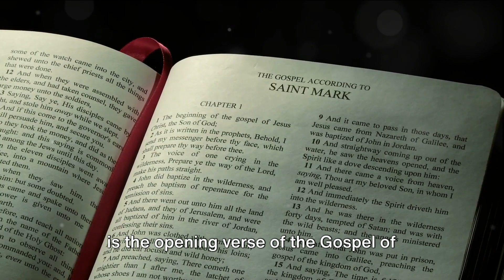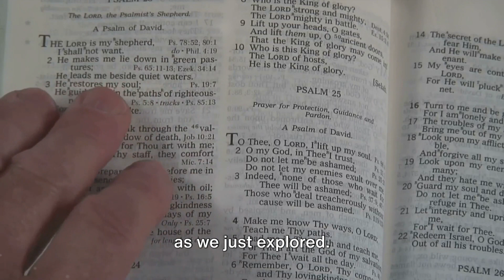The beginning of the gospel of Jesus Christ, the Son of God (Mark 1:1)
The Gospel of Mark does not begin with the events of Jesus' birth or his genealogy. Instead, it presents Jesus as the Son of God, the one with authority and power. This is important because the Romans loved power, and Mark's Gospel is written for a Roman audience.
The Gospel begins with Jesus' sonship to God and ends with his invitation to his disciples to preach to the nations and baptize them. Then, Jesus ascends to heaven in the Father's embrace. This suggests that Jesus has given us sonship to God and has gone to prepare a place for us in heaven. Through baptism, we receive sonship from God.
Translation of the terms in the verse
"Gospel" (Greek: εὐαγγέλιον, euangelion) means "good news" or "good tidings." In the context of the Bible, it refers to the good news of Jesus Christ and his salvation.
"Jesus Christ" is the name of the central figure of Christianity. Jesus is the Greek form of the Hebrew name Yeshua, which means "salvation." Christ is a title that means "the anointed one," or the Messiah.
"Son of God" is a title that emphasizes Jesus' divine nature. It is used throughout the New Testament to describe Jesus' relationship to God the Father.
Summary of the verse
The first verse of the Gospel of Mark introduces Jesus as the Son of God, the one with authority and power. He is the one who brings good news to the world—the news of salvation.
OUTLINE:
00:00:00
The Opening Verse of the Gospel of Mark

00:00:37
The Meaning of the Term 'Gospel'

00:00:48
The Name 'Jesus Christ'

00:01:05
The Title 'Son of God'

00:01:13
The Identity of Jesus Christ

00:01:52
The Journey to Understanding